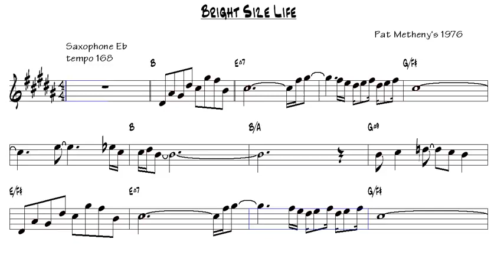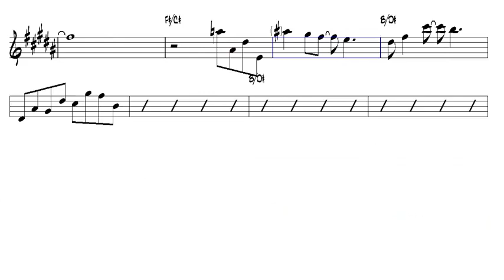Bright Size Life Pat Metheny's 1976 Alto Sax